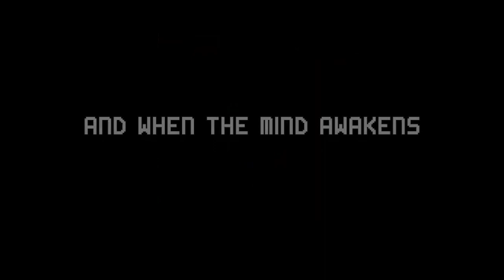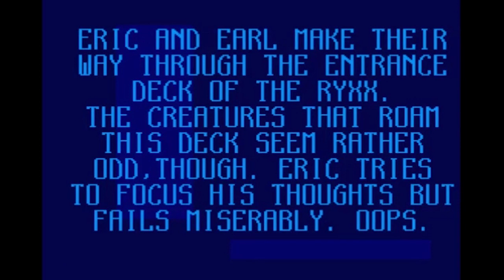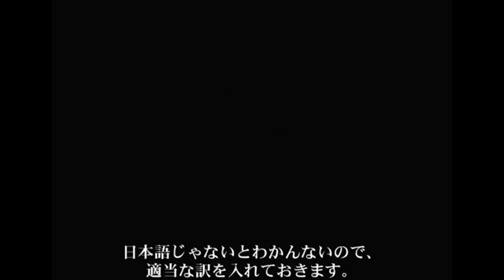Conexión MSX: Homebrew MSX de los 90s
Nos reunimos durante el confinamiento por Covid-19 para que Lerma nos enseñe y comente una selección de juegos homebrew de los años 90 para MSX.
Los vídeos que podéis ver están cogidos de Youtube y son los mismos que vimos durante la charla. Por tanto están acreditados más abajo y son mérito de sus autores. En caso de rectificación, error u omisión no dudéis en contactar con nosotros. Sólo queremos que veáis lo que veíamos durante la charla.
Esperamos que os guste la selección y que descubráis alguna maravilla que no conocíais.
Aquí está la lista con el enlace del vídeo completo en Youtube y donde lo podéis descargar o comprar:

(Este juego es de 2004)